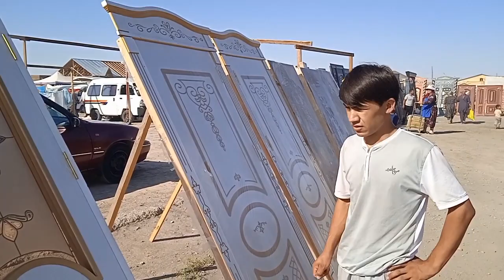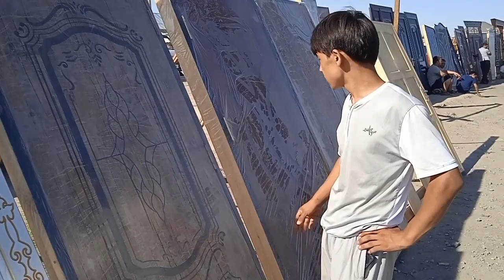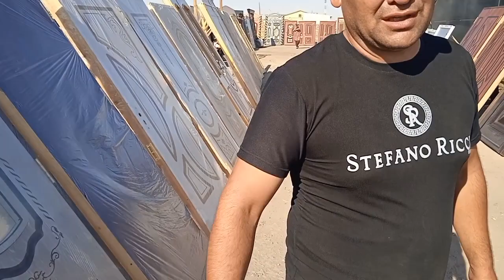Замонавий темир дарвоза ва ЛАМИНАТ эшиклар акфа МДФ ромлар Уй ва Квартиралар учун НАРХЛАРИ доставка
Дарвоза каталог, темир дарвоза ва эшиклар нархлари Картинки и фото хайтек эшиклар mdf eshik rom эшиклар нархи мдф эшиклар  мдф эшиклар хай тек аква эшиклар